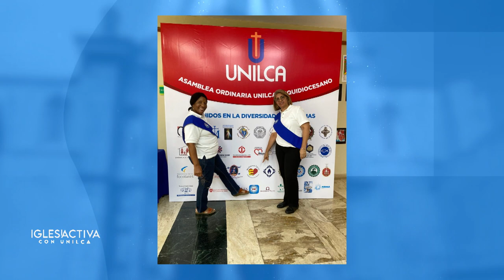Iglesia Activa con UNILCA: Ministerio Amigos de Jesús y María en República Dominicana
Banreservas:
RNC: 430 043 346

Ubicación:  Av. V Centenario #1, Sto. Dgo., DN, Rep. Dom.